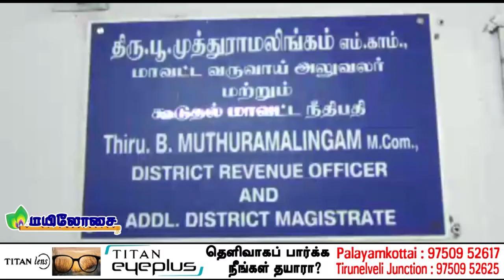உலக நுகர்வோர் தினவிழா தினவிழா பாளையங்கோட்டை டான் கல்வி நிறுவனத்தில் வைத்து நடைபெற்றது.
MAYURITV MAYILOSAI திருநெல்வேலி மாவட்ட நுகர்வோர் விழிப்புணர்வு விழிப்புணர்வு இயக்கம், தமிழ்நாடு பாண்டிச்சேரி நுகர்வோர் குழுக்களின் கூட்டமைப்பு இணைந்து உலக நுகர்வோர் தினவிழா தினவிழா பாளையங்கோட்டை டான் கல்வி நிறுவனத்தில் வைத்து நடைபெற்றது.